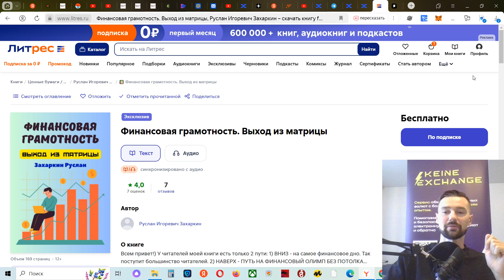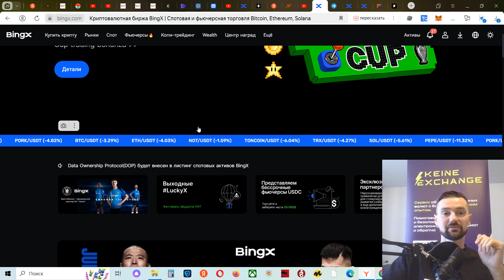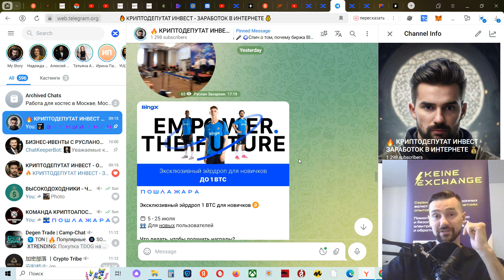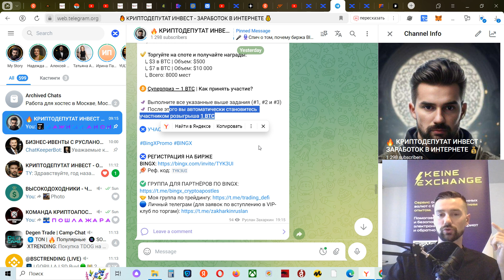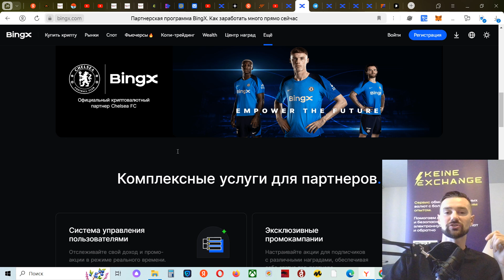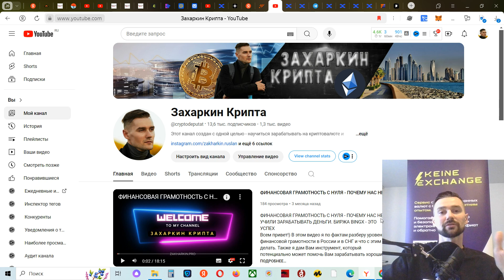ЭКСКЛЮЗИВНЫЙ AIRDROP ДЛЯ НОВИЧКОВ КРИПТОБИРЖИ BINGX - ВЫИГРАЙТЕ 1 BITCOIN. ТОРГИ НА БИРЖЕ BINGX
Всем привет!) Хотите успеть урвать награду от биржи BINGX в размере 1 BTC и не только? Посмотрите это видео и у Вас будет шанс)
P.S. Сейчас самое время зарабатывать деньги на крипте - используйте эту возможность!)

НАШИ ПРОЕКТЫ ПО МИРУ

- спикеров;
- блогеров;
- бизнесы;
- инфопартнёров.

Купить книгу «Финансовая грамотность. Выход из Матрицы»

Всем супердоходов!)